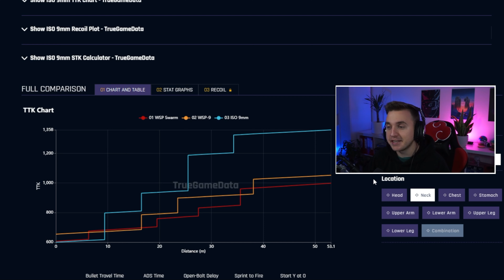Diese WAFFE ist STÄRKER als die WSP SWARM META... BESTE TTK! 🔥 (ISO 9MM BESTE KLASSE)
Diese WAFFE ist STÄRKER als die WSP SWARM META... BESTE TTK! 🔥 (GEHEIME WARZONE 3 META)